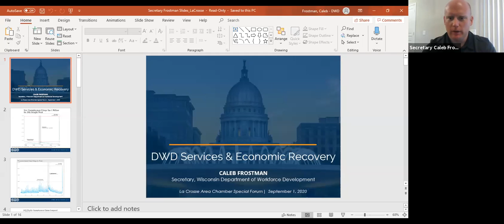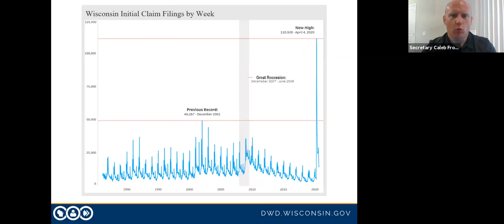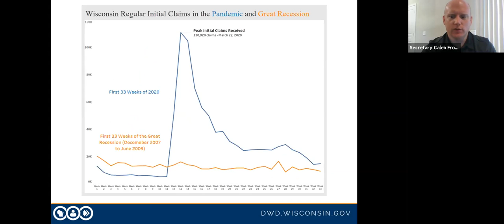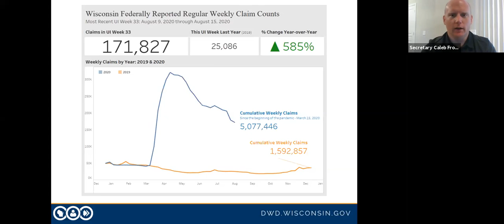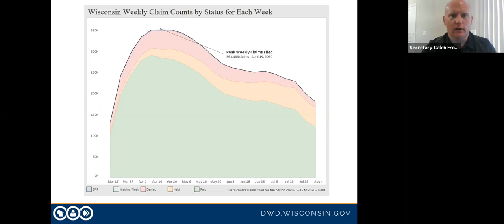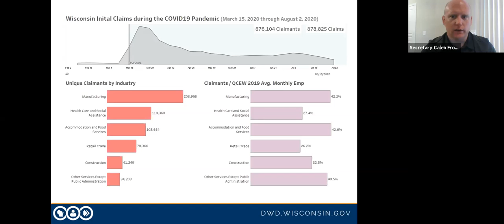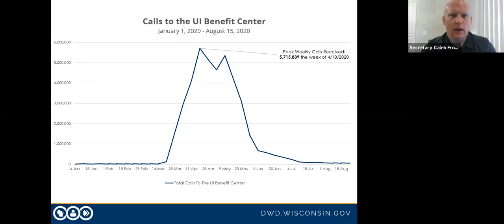09/01 Special Forum Online with DWD Secretary Caleb Frostman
In this session, Wisconsin Department of Workforce Development (DWD) Secretary Caleb Frostman discussed relief, reopening, recovery in the wake of COVID-19. Secretary Frostman shared information on services available through DWD and the Job Center of Wisconsin that may be valuable to businesses as they continue to adapt to the current economic climate.